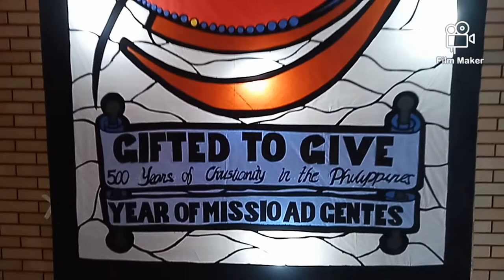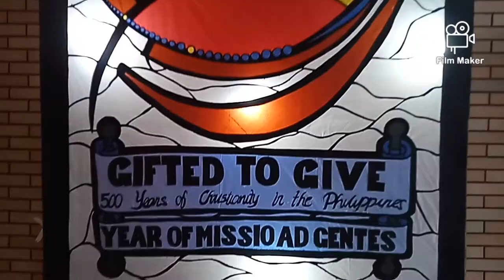Year of Missio Ad Gentes Logo